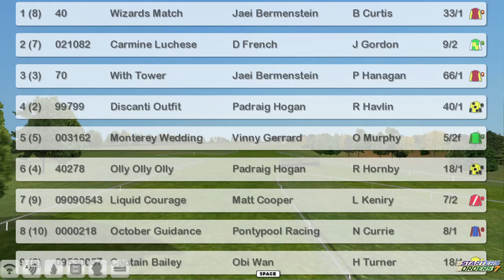FR WK9 R12 Bray Nursery